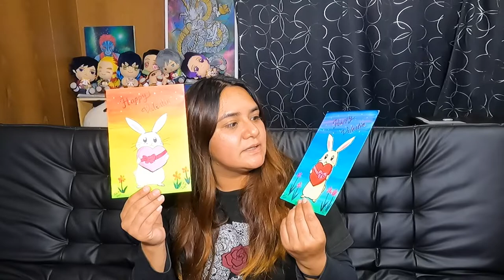【プレゼント企画】バレンタインに素敵な絵をプレゼントします！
応募者全員バレンタインプレゼント企画！

男性のみ「女性もok」

応募方法
3 この動画にコメント